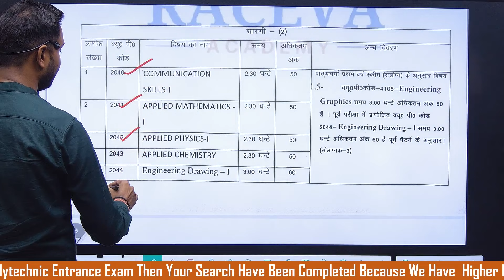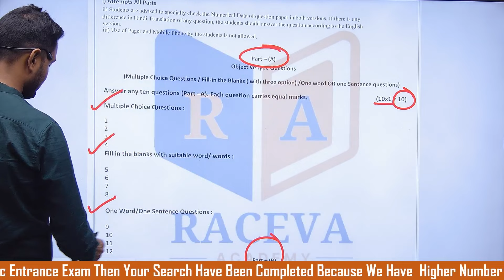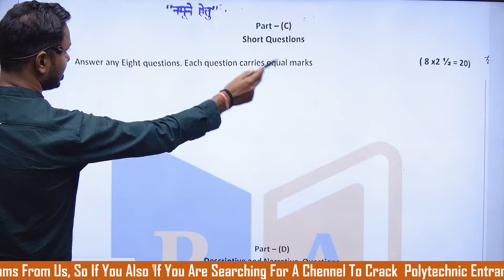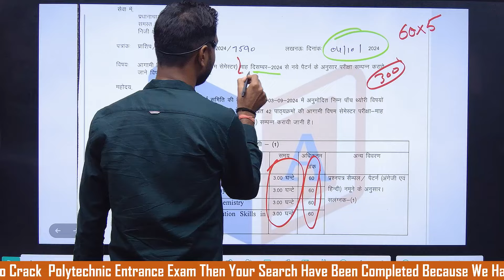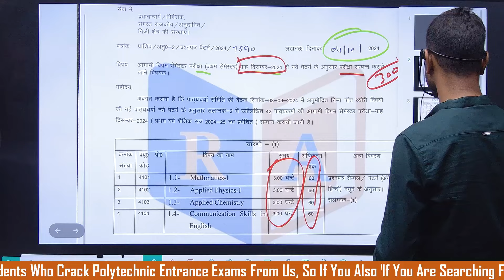TODAY NEW UPDATE FOR BTEUP EXAM 2024 नंबर बढ़ेगा या घटेगा NEW EXAM PATERN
raceva semester communication skills chapter 1
raceva academy communication skills
raceva academy 1st semester bihar
polytechnic 1st semester 2024
up polytechnic first semester
5th round counselling polytechnic 2024
7th round counselling polytechnic 2024
raceva semester engineering drawing
limit polytechnic 1st semester
applied physics 1st semester polytechnic syllabus
polytechnic all semester syllabusengineering drawing 1st semester by raceva academy
polytechnic graphics 1st semester
polytechnic first semester syllabus
best channel for polytechnic semester preparation
applied chemistry 1st semester polytechnic 2024
polytechnic civil engineering 1st semester classes
raceva semester applied chemistry